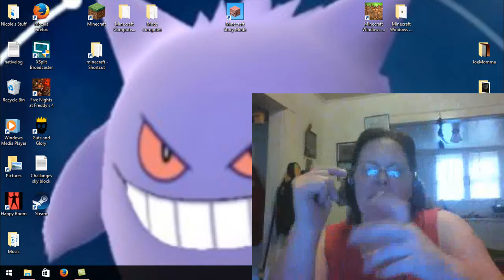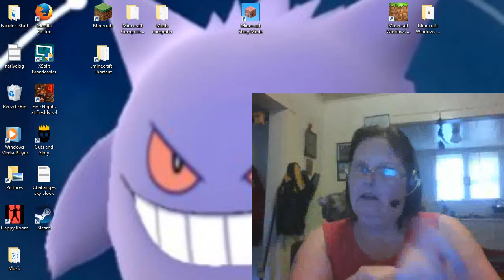Joey plays/rage bedwars Hypixel Server Part 2